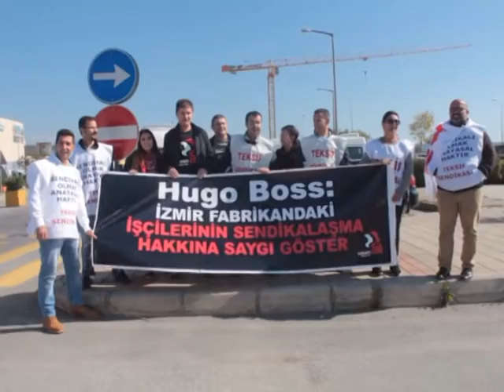İzmir Hugo Boss işçileri televizyomuza konuştu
Sendika karşıtı faaliyetler yürüten Hugo Boss İzmir Yönetimi'nin sendikalı bir işçiyi işten atmasına işçilerden tepki geldi. TEKSİF üyesi Hugo Boss işçileri, televizyonumuza konuştu, haksız yere işten atılan arkadaşları Abdullah Satan’ın yalnız olmadığını vurguladı.